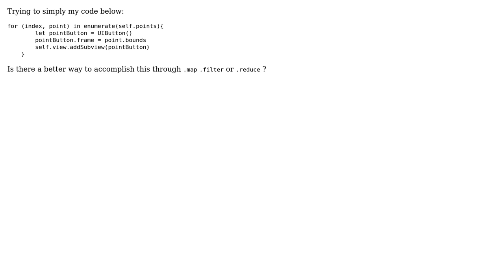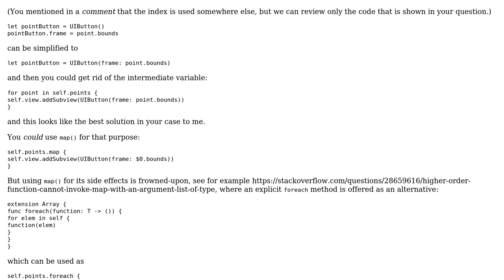Code Review: For Loop with Index to Functional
With thanks & praise to God, and with thanks to the many people who have made this project possible! | Content (except music & images) licensed under CC BY-SA | Music | Images & others | With thanks to user user1107173 user Quill user Martin R and the Stack Exchange Network Trademarks are property of their respective owners. You are responsible for your own actions.